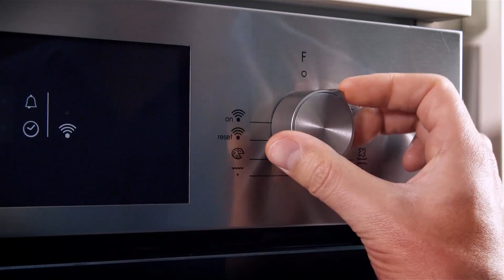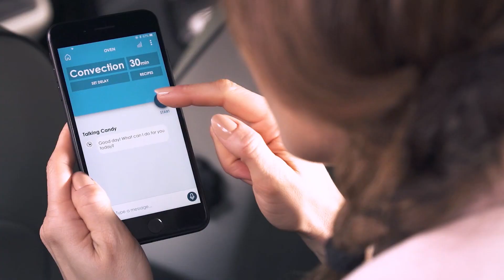Trouba | Candy - Watch&Touch - Revoluční trouba s LCD obrazovkou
Trouby jsou vybaveny funkcí , která je umožňuje ovládat pouze pomocí hlasového příkazu. S aplikací Candy Simply-Fi máte přístup k více než 200 receptům, a když máte zrovna zašpiněné ruce, můžete příkaz vyslovit nebo si troubu předehřát zadáním tohoto pokynu pomocí mobilního telefonu na  estě domů. Díky konektivitě bude příprava pokrmů pro vaše hosty a rodinu  odstatně rychlejší.